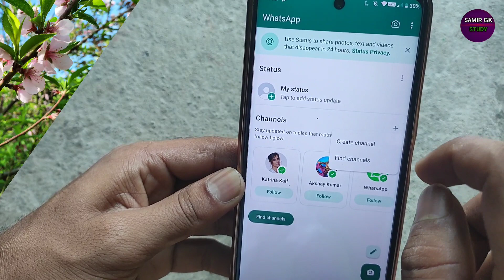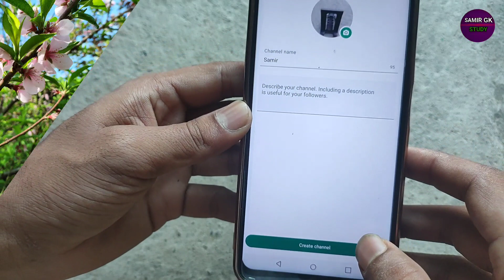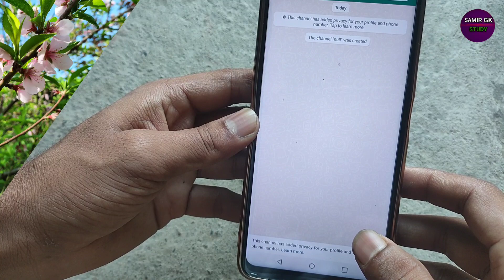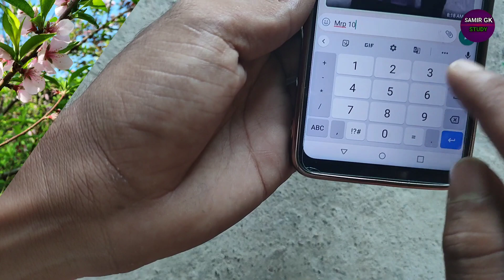WhatsApp channel बना कर paise kamae ।।Whatsapp Channel Kaise Banaye ? Whatsapp Channel New Update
About This Video- Dosto Aaj Ki Is Video me Maine Aapko WhatsApp Ki New Update Ke Bare Me Bataya Hai Isse Aap WhatsApp Channel Create Kar Sakte Hai Ummeed Hai Aapko Ye Video Bahut Hi Jyada Pasand Aayegi Thank You So Much

whatsapp channels
whatsapp channel feature
whatsapp channel kaise banaye 2023
Whatsapp channel kaise banaye || whatsapp channel || how to create channel on whatsapp

whatsapp channel banane ka tarika
whatsapp par channel kaise banaye
whatsapp channel banana sikhe
whatsapp channel create trick
whatsapp par create channel option
whatsapp channel new updat

whatsapp channel video